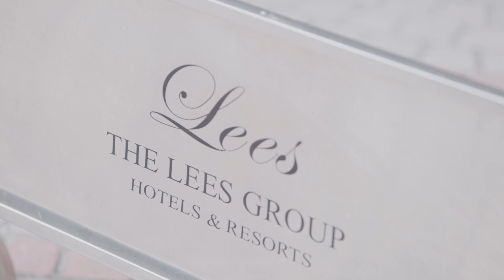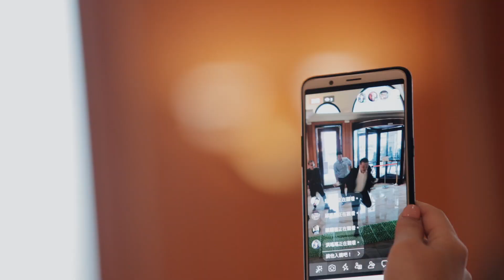士華＆怡琁婚禮快剪快播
20201115ＳＤＥ